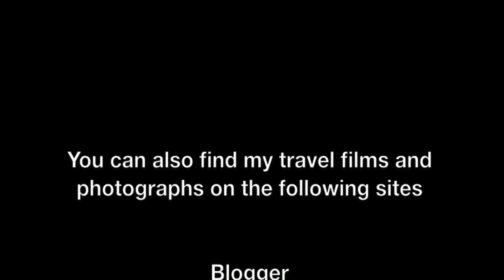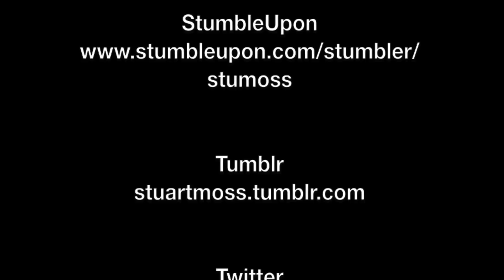Landing at Barcelona El Prat Airport, Catalonia, Spain - 17th October, 2017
Barcelona–El Prat Airport (Catalan: Aeroport de Barcelona – el Prat, Spanish: Aeropuerto de Barcelona-El Prat), also known as Barcelona Airport, is an international airport located 12 km (7.5 mi) southwest of the centre of Barcelona, Spain, lying in the municipalities of El Prat de Llobregat, Viladecans, and Sant Boi. It is the main airport of Catalonia, the second largest and second busiest in Spain behind Madrid-Barajas Airport and also the second busiest in Southern Europe. To read more about Barcelona Airport,

This film features the view from an aircraft as it approaches Barcelona Airport from the Mediterranean Sea and flies along the coastline, over the port and lands at Barcelona Airport.